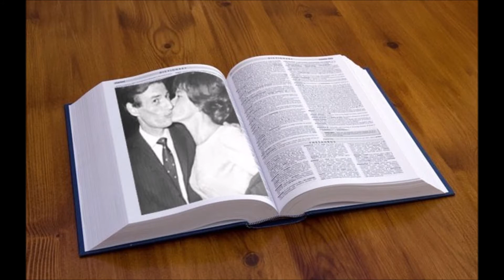Mon film sacréfélicien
un hommage a se sacré Féficien  chanson de ferrat